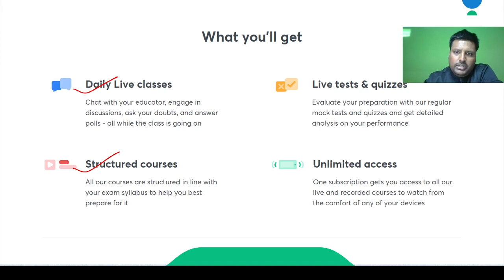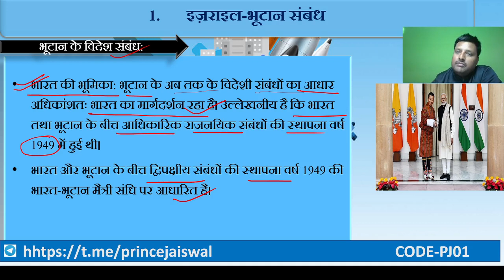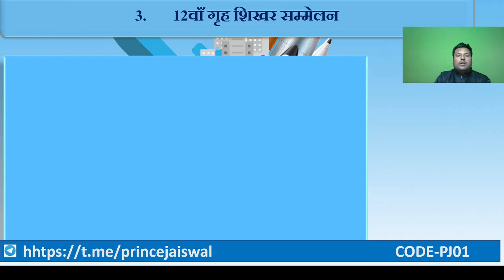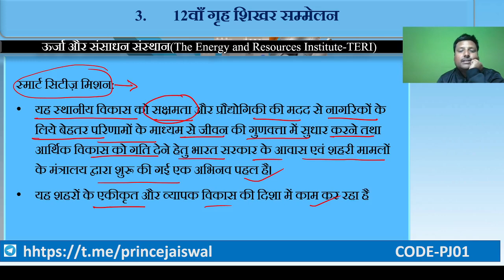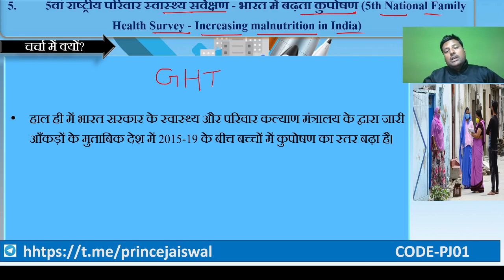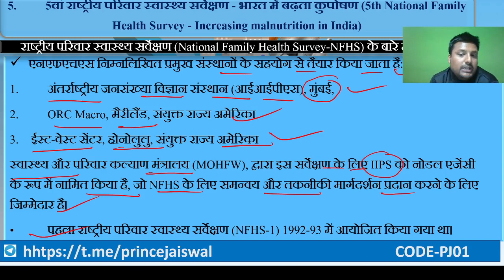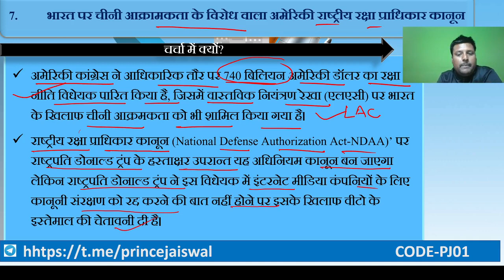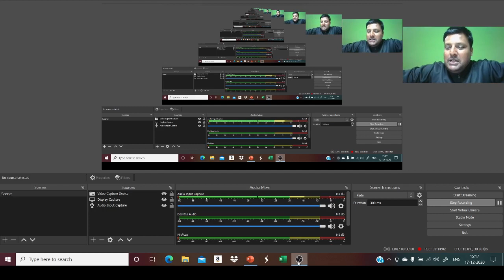Current Affairs from September to December Part-11 | UPSC CSE - Hindi 2021 I Prince Jaiswal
This is the latest Session from the Current Affairs Series by Prince Jaiswal. The aspirants are advised to watch the entire video lecture for a better understanding to crack UPSC CSE/IAS.

Prince Jaiswal and more top educators are teaching live on Unacademy.

Unacademy Subscription Benefits:

1. Learn from your favorite teacher
2. Dedicated DOUBT sessions
3. One Subscription, Unlimited Access
4. Real-time interaction with Teachers
5. You can ask doubts in a live class
6. Limited students
7. Download the videos & watch offline